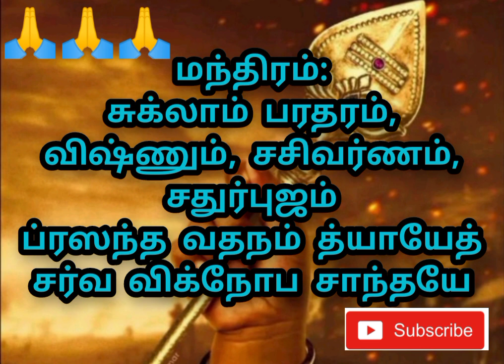Shorts feed|தினமும்108 சுபகாரியம் தொடங்கும் முன் கூற வேண்டிய மந்திரம் 🙏🙏💥